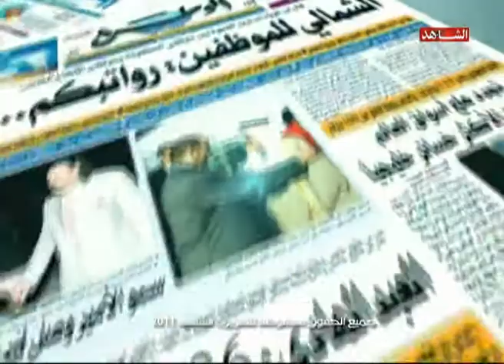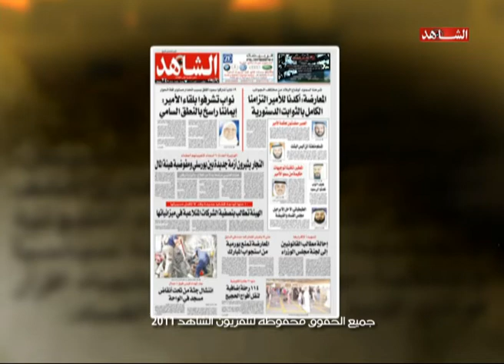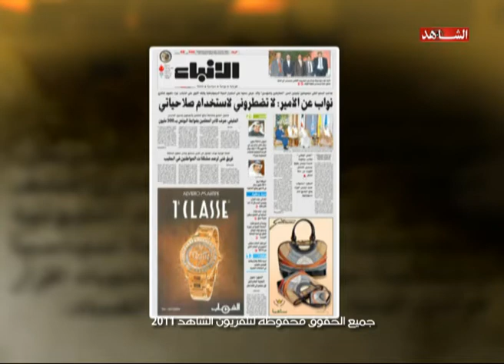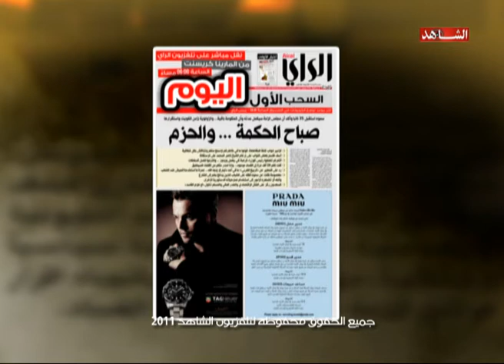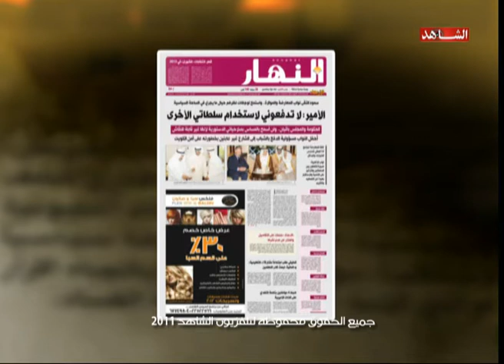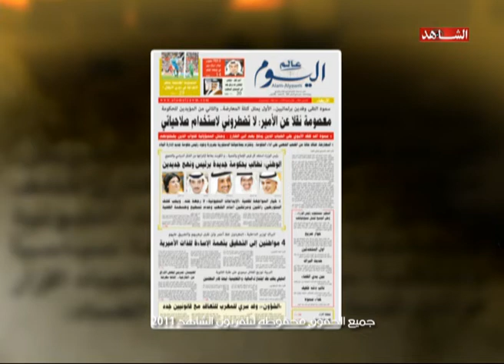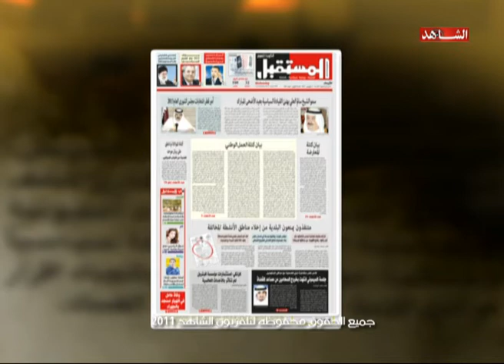ديوان الصحافه تلفزيون الشاهد 01 11 2011 ج1